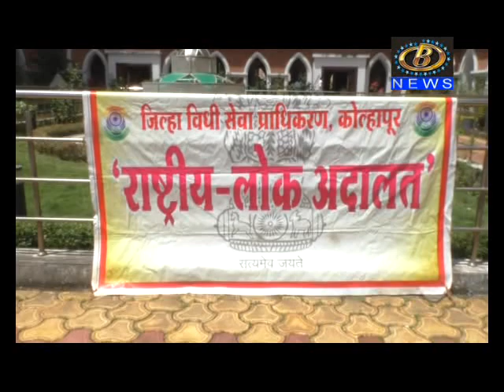जिल्हा विधी सेवा प्राधिकरणाच्या वतीनं विशेष लोक अदालतीचं आयोजन, २९३ खटले तडजोडीनं मिटवण्यात यश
जिल्हा विधी सेवा प्राधिकरणाच्या वतीनं विशेष लोक अदालतीचं आयोजन, २९३ खटले तडजोडीनं मिटवण्यात यश, १२ कोटी ३७ लाख ३५ हजार ३०० रूपये तडजोड शुल्क मंजूर
Channel B